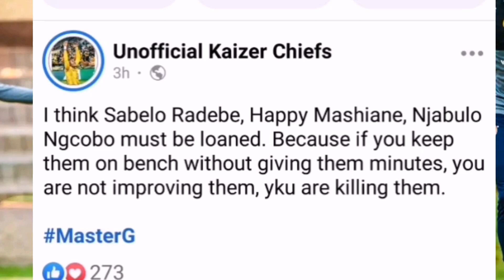Kaizer Chiefs Advised | End Sibusiso Vilakazi | Rulani Chase Away Mngqithi ?